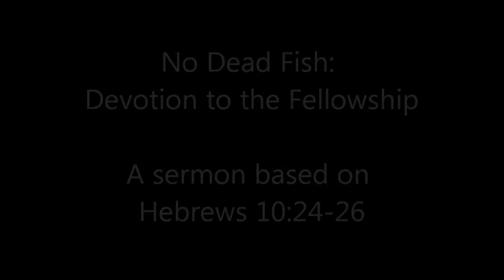No Dead Fish -- Devotion to the Community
A sermon based on Acts 2:42-47 and Hebrews 10:24-26 given June 10, 2012 at East Brady Baptist Church.